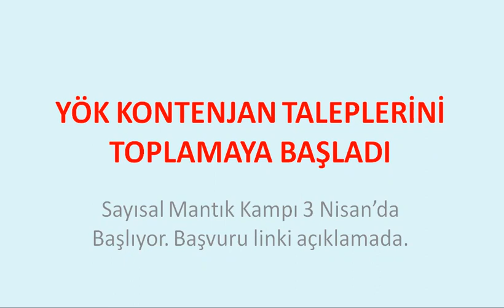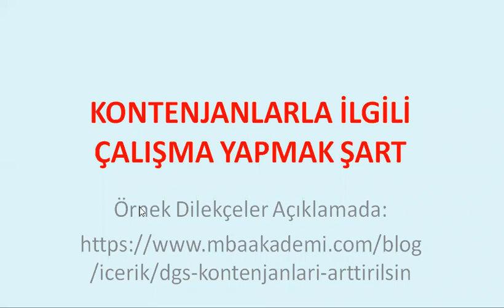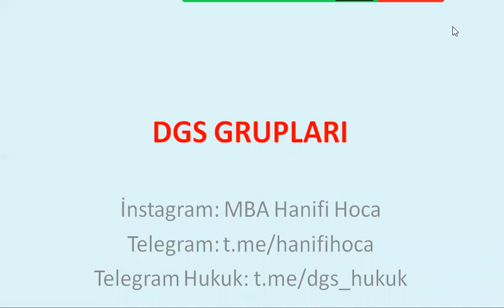ÇOK ÖNEMLİ!! 2023 DGS KONTENJANLARI BELLİ OLMAYA BAŞLADI! YÖK TOPLAMAYA BAŞLADI!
2023 DGS ONLİNE KURS NİSAN GRUBU - BAŞARI GRUBU